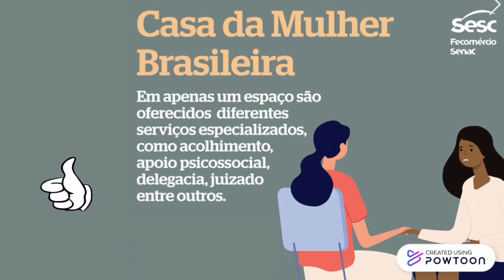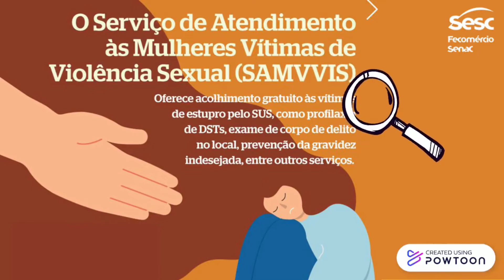SaúdedaMulher - Redes de Serviços que protegem as mulheres vítimas de violência de gênero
Um dos grandes marcos históricos quando o assunto é violência de gênero foi o surgimento da Lei Maria da Penha. Através dessa série de vídeos, várias outras leis criadas nos últimos anos que protegem as mulheres vítimas de violência de gênero.  Conheça as Redes de Serviços que protegem as mulheres vítimas de violência de gênero.

Acesse o "Guia para entender a violência de Gênero: Você não está sozinha", idealizado pelo Sesc e Unfpa Brasil que destaca as principais Redes e Serviços